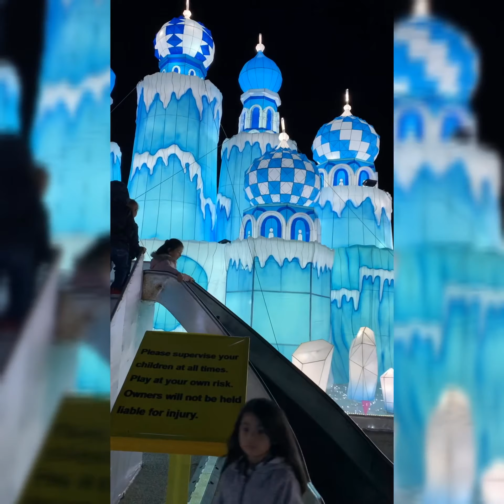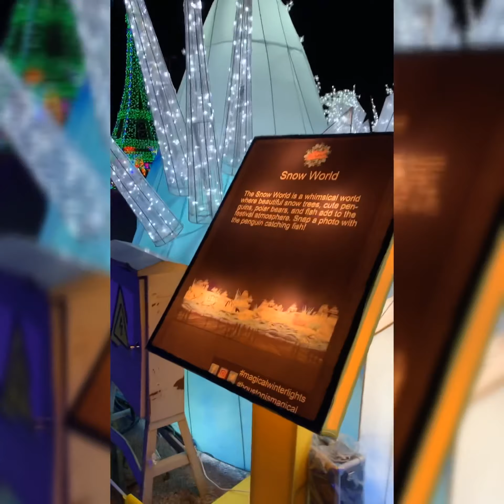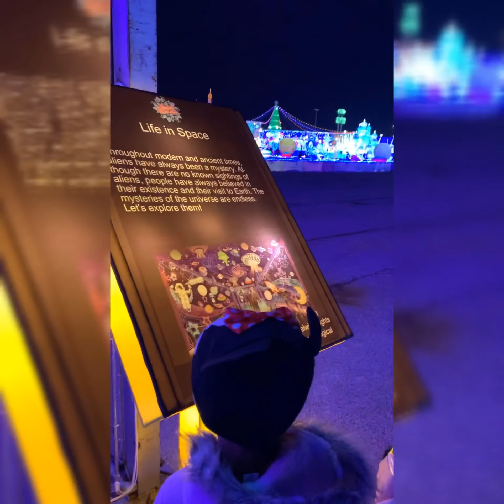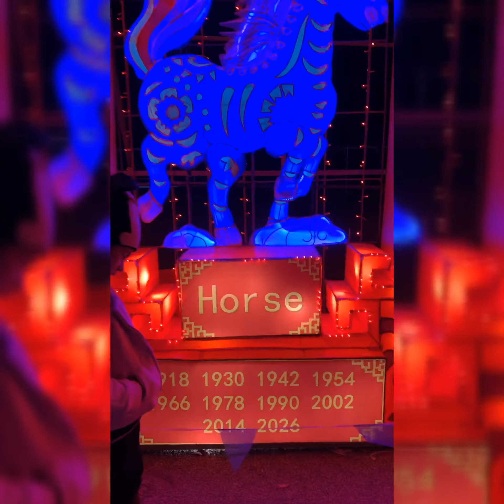Magical Winter Lights Tour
Come and see what’s inside ☃️❄️🎄🎅🏻